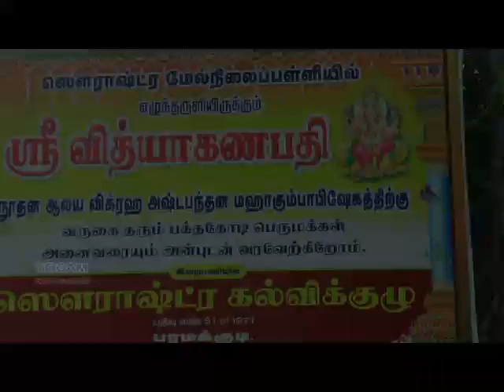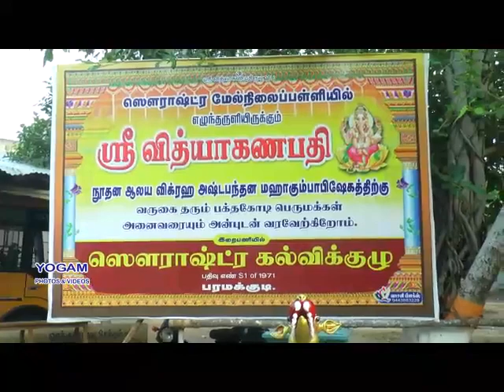sourashtra Higher Secondary School KOVIL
YOGAM PHOTOS